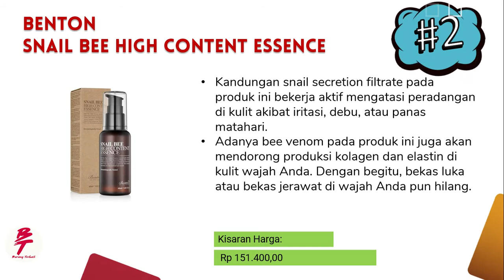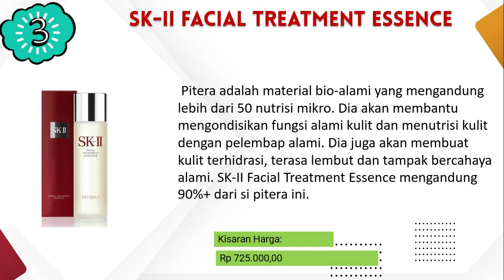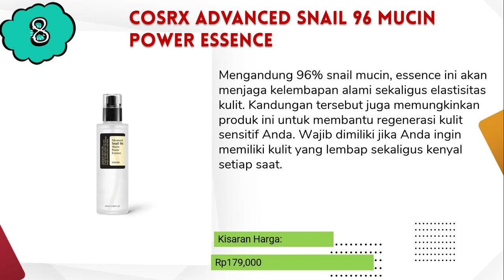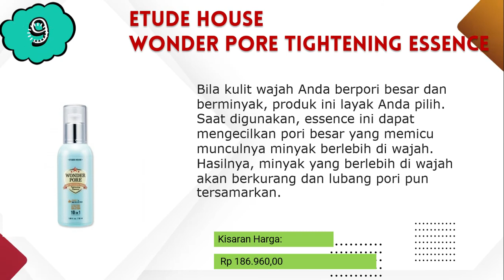Rekomendasi Essense Untuk Kulit Berminyak Terbaik Dan Harganya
Semoga video Rekomendasi Essense Untuk Kulit Berminyak Terbaik Dan Harganya ini bermanfaat

Yang banyak di cari juga:
essence untuk kulit berminyak,
review essence untuk kulit berminyak,
essence kulit berminyak,
serum dan essence untuk kulit berminyak,
essence untuk remaja kulit berminyak,
essence terbaik untuk kulit berminyak,
essence terbaik 2021,
essence terbaik untuk mencerahkan,
essence terbaik untuk kulit jerawat,
essence terbaik untuk bekas jerawat,
hydrating essence terbaik,
toner essence terbaik,
essence whitening terbaik,
water essence terbaik,
serum essence terbaik,
rekomendasi essence terbaik